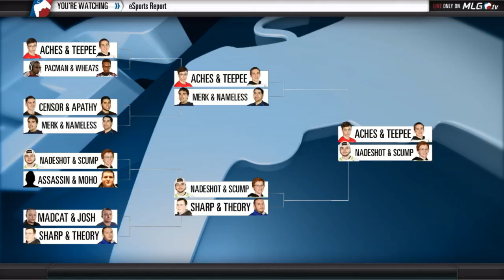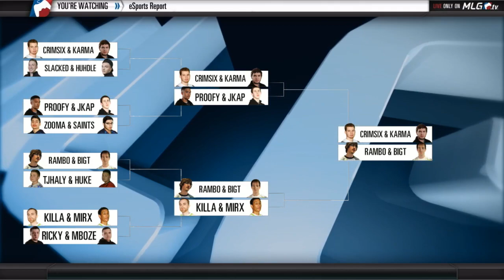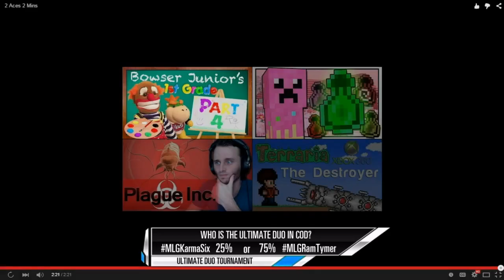Ultimate Duo Tournament (eSports Report - Apr 27th 2015)